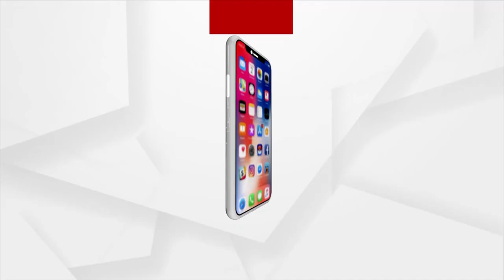ମୁଁ ବଞ୍ଚିଛି ମୋତେ ଆପଣାଇ ନିଅ : ଡିମ୍ପଲ୍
ବାପା ଦୟା କର ଛୋଟ ଝିଅ ଭାବିକି ମୋତେ କ୍ଷମା କରିଦିଅ, ମୁଁ ଯାହାବି କିଛି ଭୁଲ କରିଛି : ଡିମ୍ପଲ